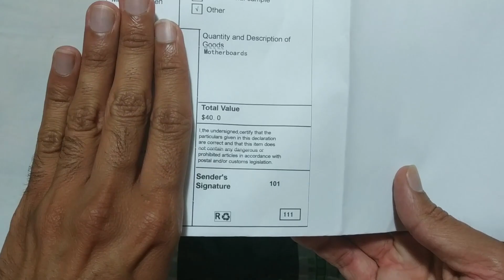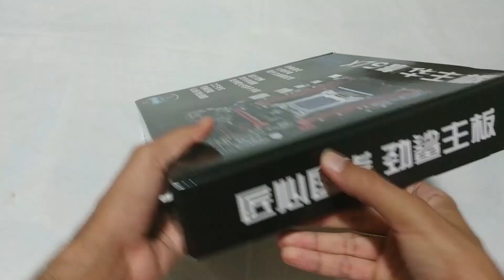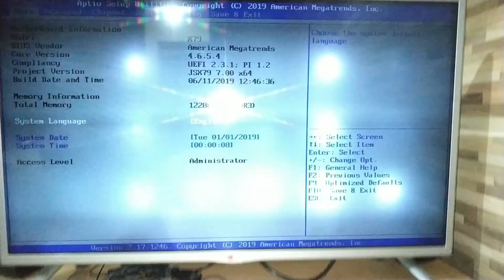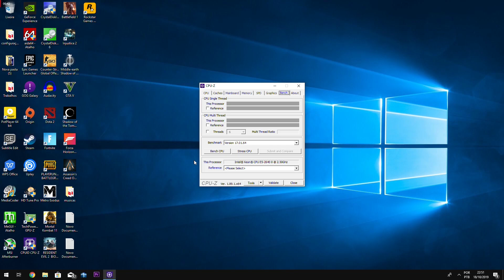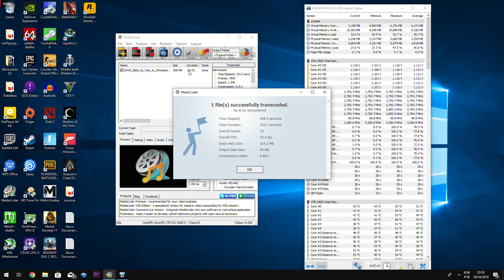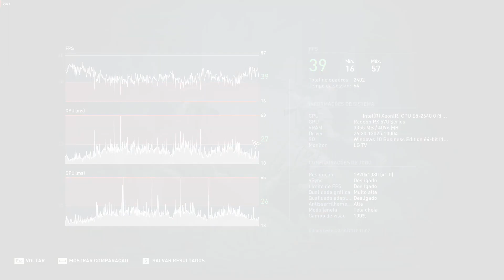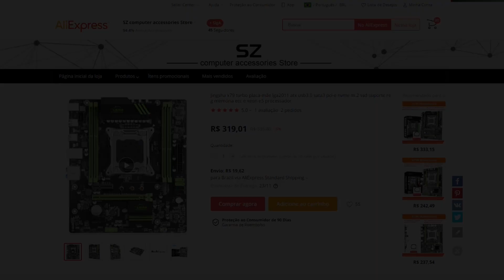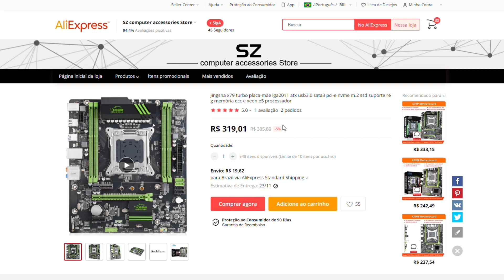Unboxing Placa mãe LGA 2011 - Jingsha TURBO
Um mês atrás eu trouxe um review de uma outra placa mãe lga 2011 dessa mesma marca, mas ela possuía apenas 2 slots de ram e tudo era muito junto, resolvi comprar outra com algumas coisas a mais e um tanto mais espaçosa. A questão é: Qual a diferença entre o Dual channel e o quad channel?

✸ Data da Chegada: 25/09/2019
Aliexpress Standart - SZ computer accessories Store